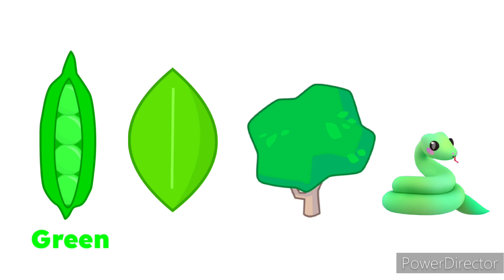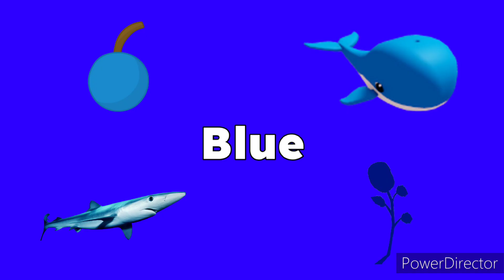The Buzz On Maggie Party Songs - Electric Colors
Next Song
Numbers 123